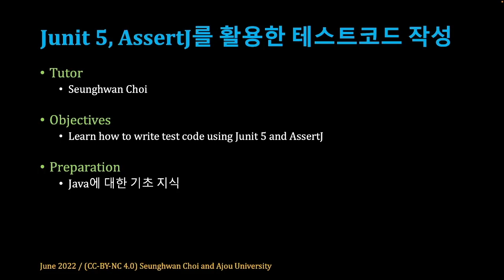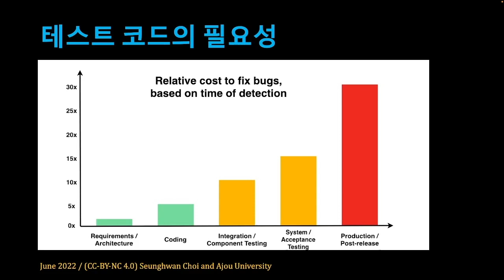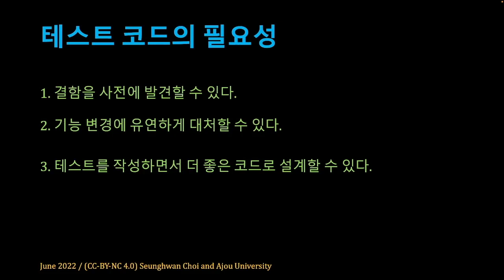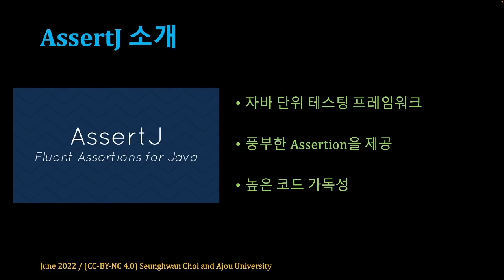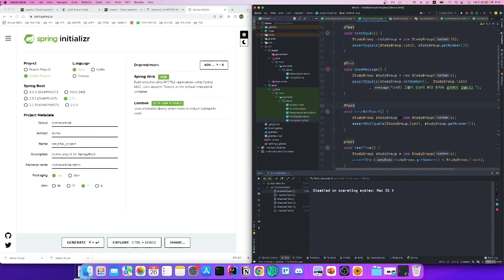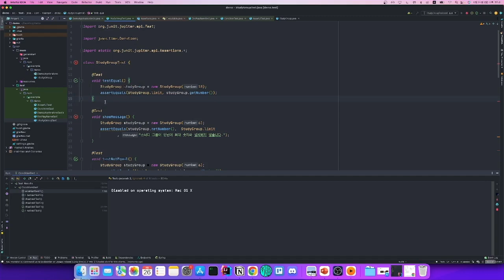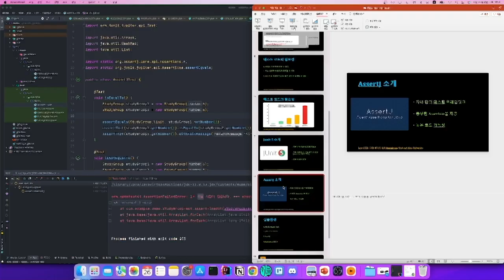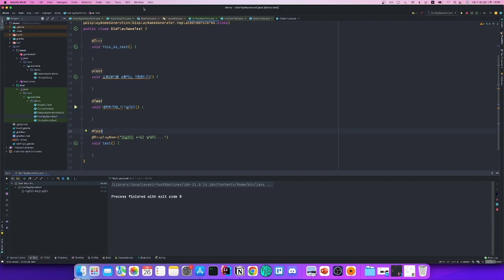[SWTT] 자바 테스트 프레임워크 소개 - junit, assertj, mockito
자바 테스트 프레임워크 소개 - junit, assertj, mockito
아주대학교 최승환